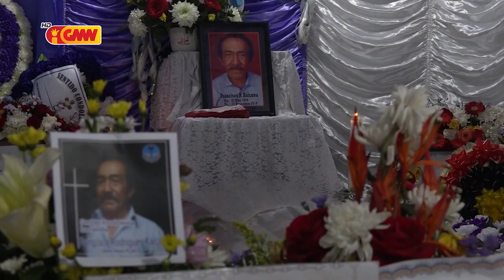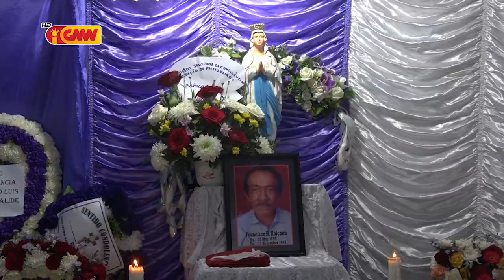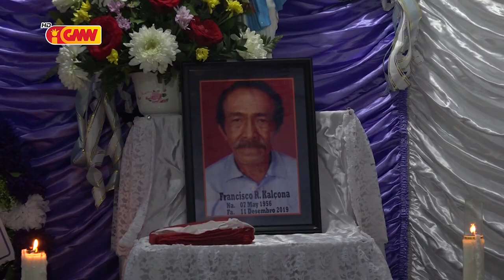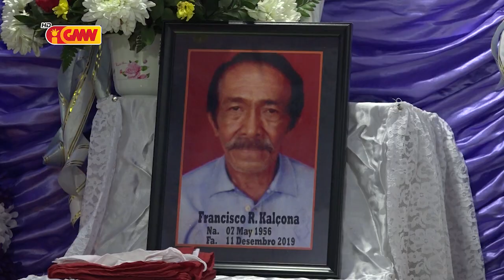Veteranu Francisco Rodrigues Kalçona ‘Bere Mata Ruak’ hakotu iis